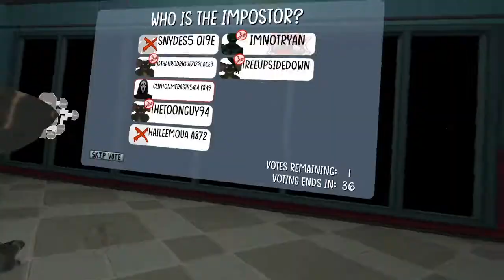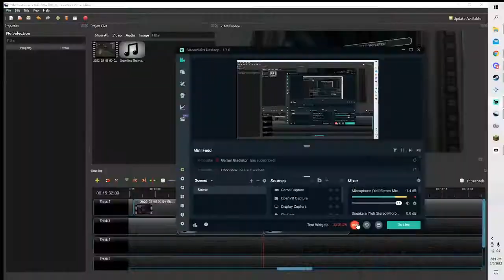I started a gremlin cult | VRChat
Thetoonguy94's TikTok @thetoonguy94